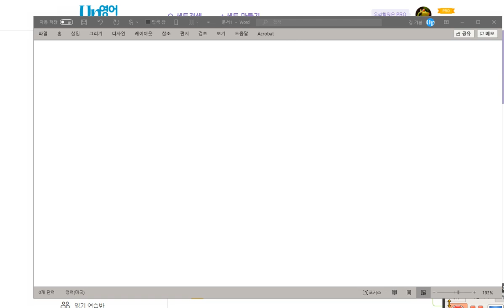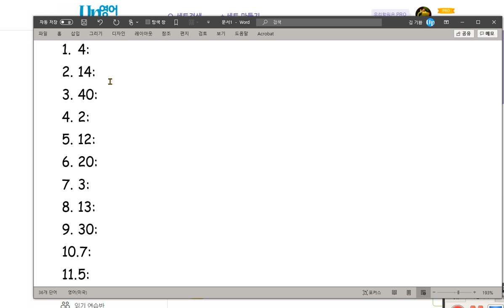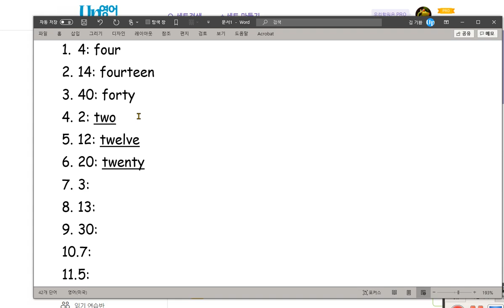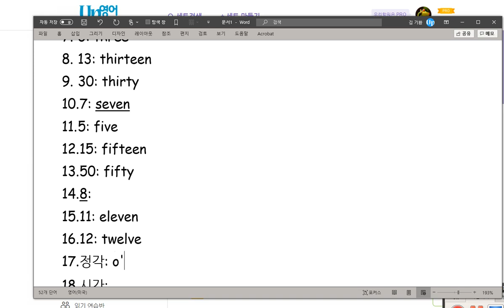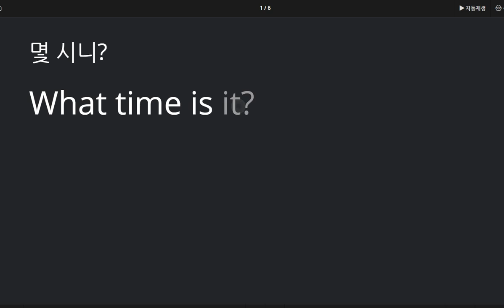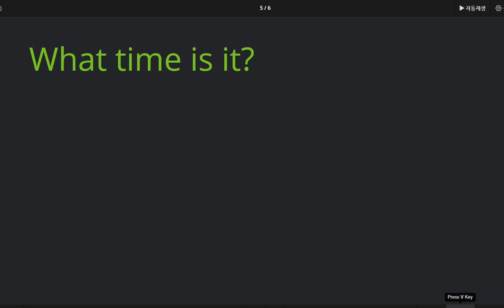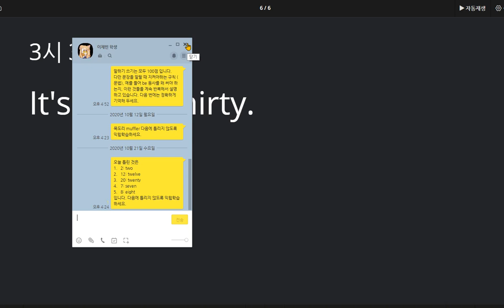이채빈 2020 10 21 칭찬 시간 묻고 답하는 표현과 숫자를 배웠습니다